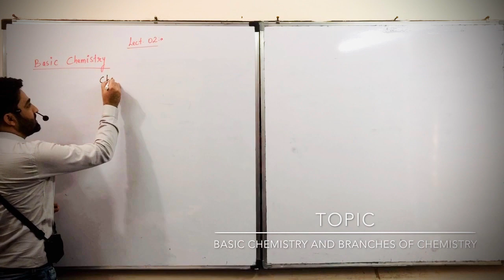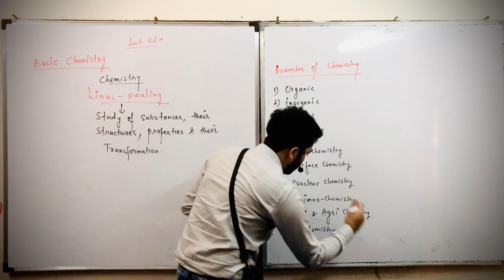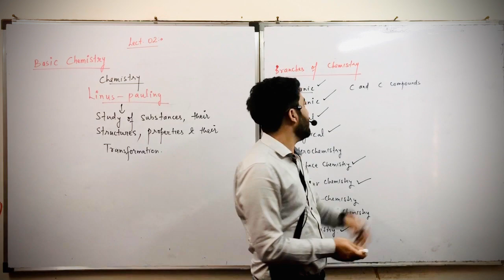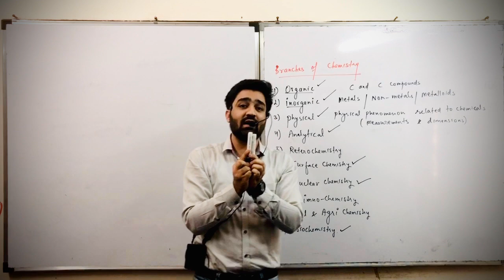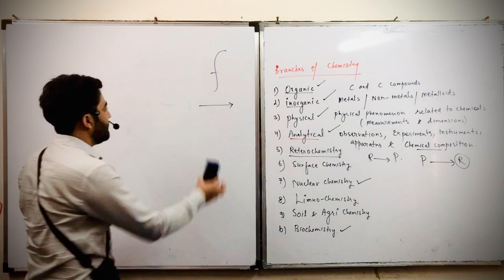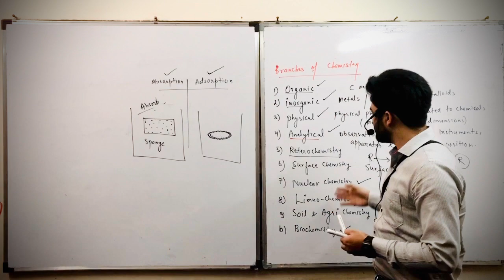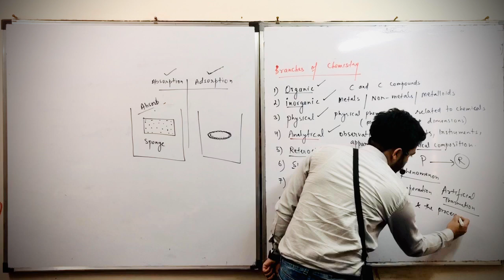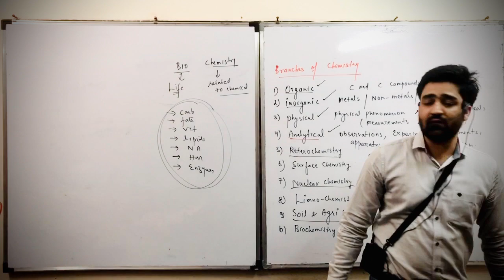Basic Chemistry- Branches of chemistry, Part- 02 By Javid Bhat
Chemistry is a versatile subject in our daily life we are consuming lots of chemicals,we eat food wear clothes ,drive our cars ...everywhere chemistry is involved.This lecture will cover the introduction about same basic branches of chemistry..